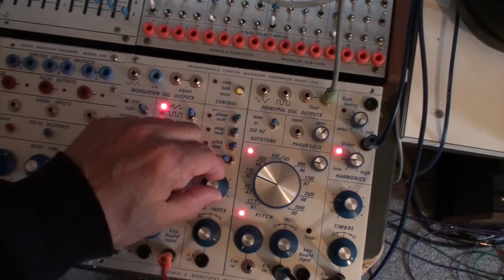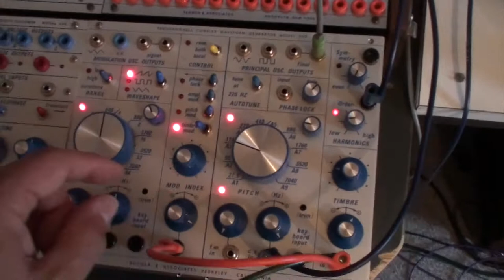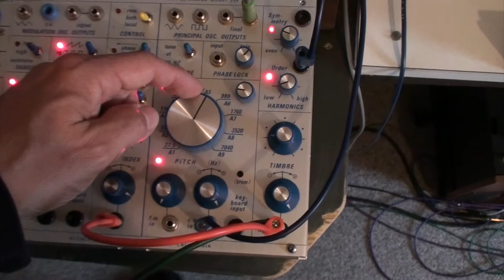1 05 17 Buchla 259r and 3 filters - 02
A few sounds made by the 259r oscillator.
259r + 2x194 + 291+ 291e + reverb.
Sequencing = P/R + 266r.